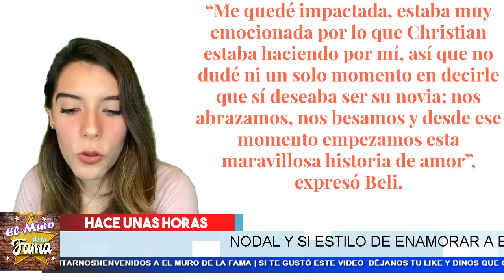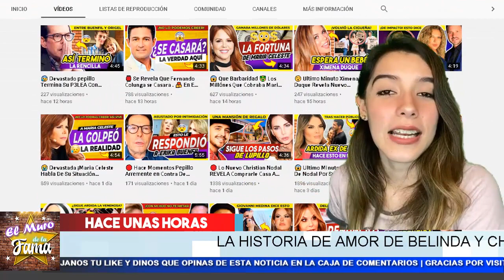🤗 Hace Momentos ¡Belinda Grita al Mundo Su Amor Por Nodal! Asi Lo Confieza Publicamante 😇